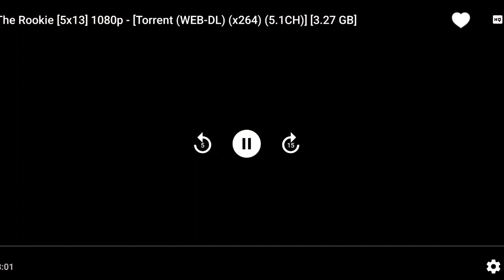Daddy Of A Cop: The Rookie